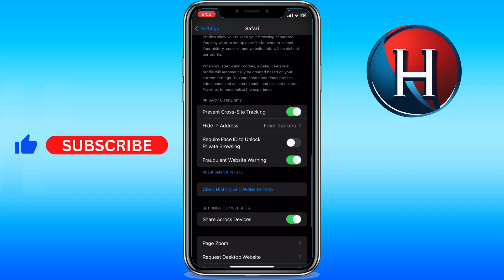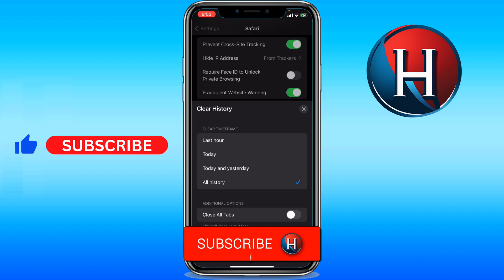How to delete search history on Safari mobile (FULL GUIDE)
You'll learn how to clear search history on safari ios. This works for how to delete your search history on safari ios. Basically, how to clear your search history on safari ios. Enjoy!